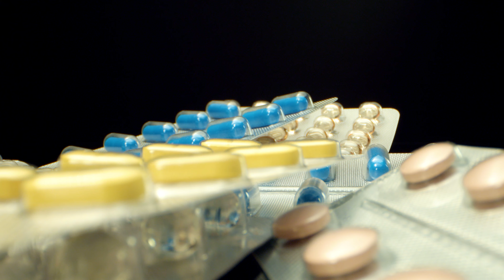Macro Magic in 4K | Colorful Pills Captured with Laowa 24mm Lens and Relaxing Music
Discover the beauty of colorful pills like never before in this mesmerizing 4K macro video. Shot using the Laowa 24mm wide-angle macro lens, this 30-second video brings you up close to the intricate details of pill packaging. The vibrant colors, fine textures, and delicate patterns are showcased in stunning clarity, all set to a backdrop of relaxing, soothing music.

This video is ideal for macro photography enthusiasts, ASMR fans, and anyone who appreciates the artistry of close-up videography. The Laowa 24mm lens captures the essence of these everyday objects, transforming them into a captivating visual experience. Let the combination of ultra-HD imagery and calming music transport you to a moment of tranquility.

📸 Filming Details:

Laowa 24mm Wide-Angle Macro Lens for unparalleled detail
4K resolution for crisp, vibrant visuals
Precision lighting setup to enhance colors and textures

Cinematic perspective of Food and everyday objects in 8K videos
High-Quality Video In Exceptional 8k video  UHD Quality for 4k-/8k/12k Oled/Qled tv sets and for 8k video ultra hd  tv monitors hdr

MACRO WORLD 8K HDR